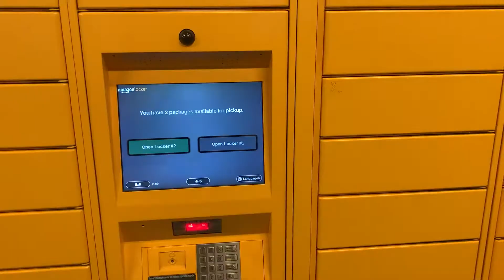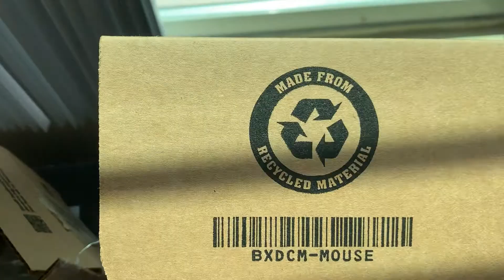Making An Ikea Desk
It took forever